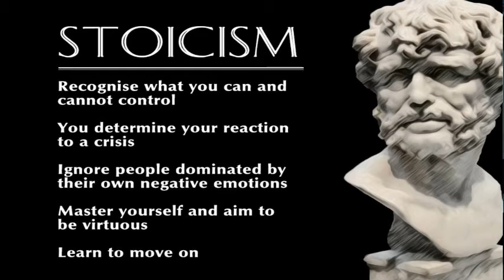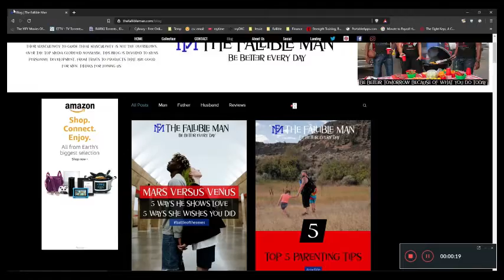Is it Toxic Masculinity or Immaturity or is that the Same Thing? Men V. Boys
Is it Toxic Masculinity or Immaturity or is that the Same Thing? Are you confused or annoyed with “toxic masculinity” culture? It has become a hit phrase that lumps all men into one category based on the very worse example of males.  In this episode we discuss men versus boys and how many of the traits that are often referred to as "Toxic" are actually just men who have not hit maturity regardless of their age.

I work with men all the time and other men who work with men. We all hate this over used and and generalized term that is taken way out of context and used as a blank label for all men

 The audio version of this show is available on Apple Podcast, Spotify, Amazon Podcast and all major podcast providers. Download us and listen on the go!

Products on Amazon
Our Off Brand TFM Novelties – tfm-novelties.redbubble.com

____________🔥 My Hardware Kits 🔥________________

 ____________🔥 Software I Live By for all this content🔥________________
StreamYard Streaming and Recording Software: Get $10 off your first month when you get a paid subscription

Descript is incredible! Creating subtitles is one of many things it can do! I use it because it removes the “filler” words that we all use which makes my podcast sound so much better.

– Design software and Mockups 1.envato.market/TFM

I love VidIQ to help me with my YouTube Videos

S02E10 of The Fallible Man Podcast

Time Stamps
00:00 - Episode Introduction
02:03 - Channel Intro
02:16 - Masculinity is NOT what Some Say it is
04:42 - Absurdity
08:56 - Men are Stoic, kind of
12:49 - Control is NOT Absence
15:43 - Men are Secure
20:15 - Show Sponser
20:57 - Honor, Integrity, Humility
22:11 - Men are not Dandelion Seeds
24:54 - Adapt or Die